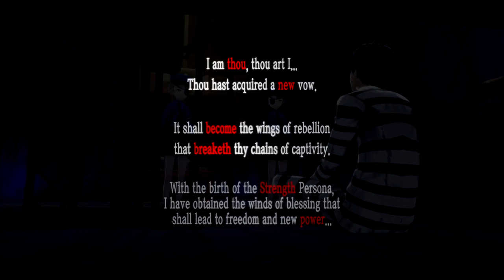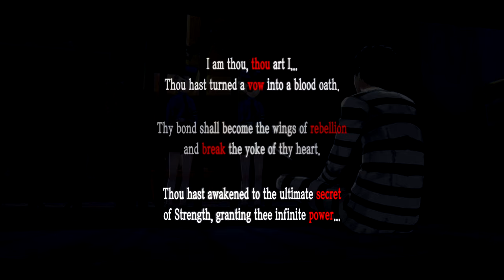Persona 5 Royal | Justine & Caroline [Strength] Confidant Link 1-10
Persona 5 Royal: Justine & Caroline Confidant Link 1-10

Persona 5 Royal, alternatively known as P5R and called Persona 5: The Royal in Japan, is an enhanced port of Persona 5 to be released exclusively for the PlayStation 4.